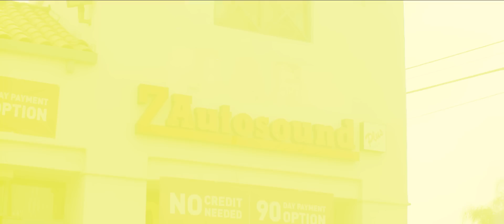CT Sounds System Overview | 2007 Jeep Grand Cherokee install by Z Autosound